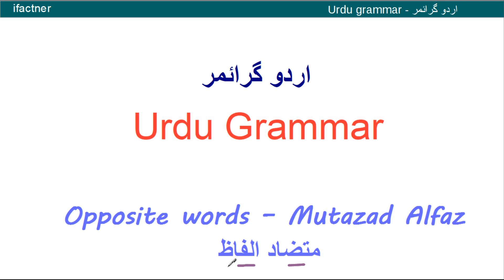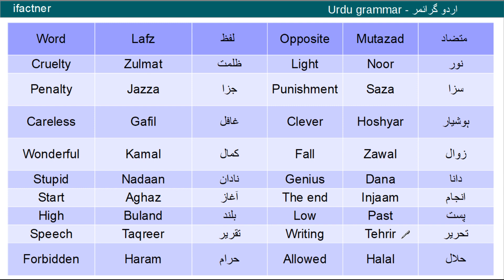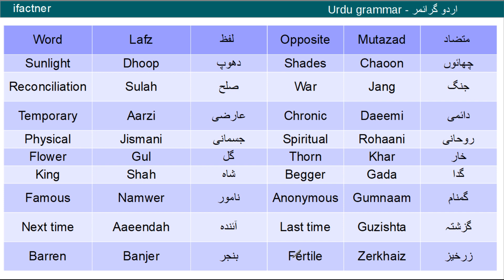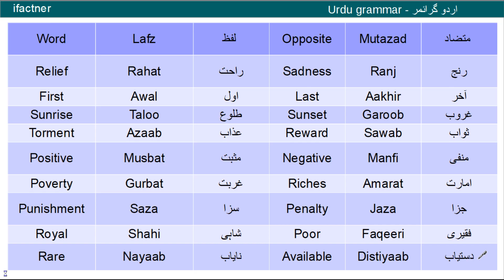Opposite words in Urdu | Learn Antonyms in Urdu through English | Mutazad words in English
Learn about opposites / antonyms in Urdu in this Urdu grammar through English lesson. Antonym is one of a pair of words with opposite meanings.

for more English Urdu speaking courses and Learn English through Hindi lessons.